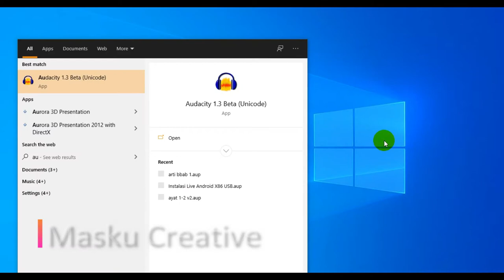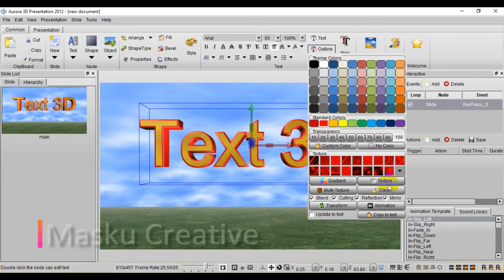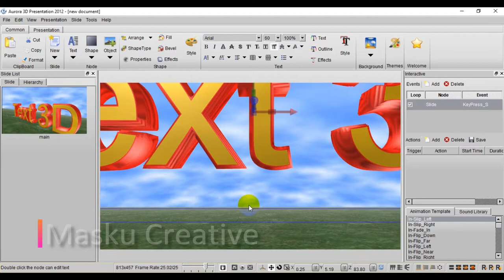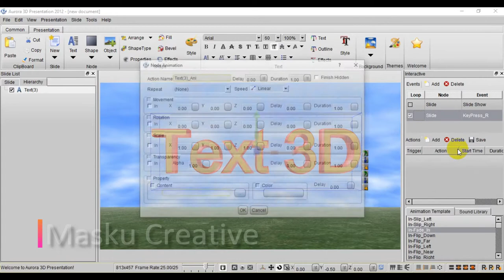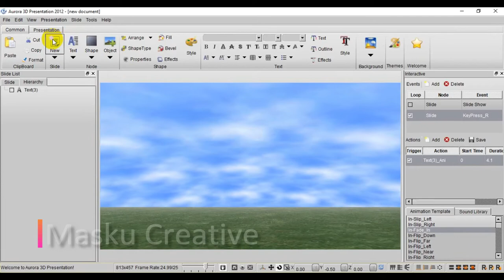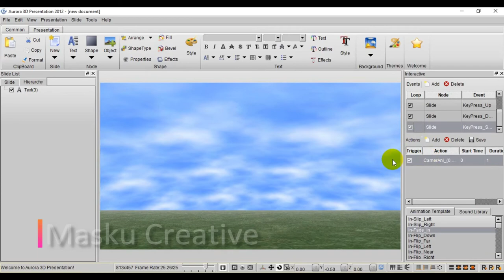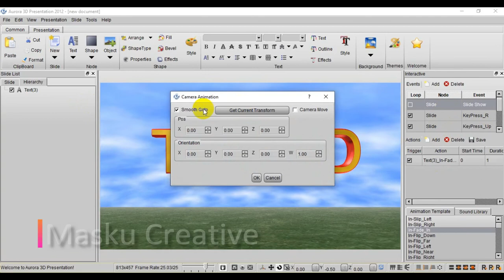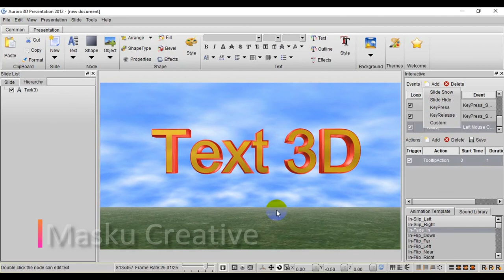TUTORIAL AURORA 3D PRESENTATION - ANIMASI TEXT 3 DIMENSI - ANIMASI 3D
Video kali ini akan memberikan tutorial tentang pengenalan program Aurora 3D presentation untuk membuat presentasi lebih menarik dan interaktif.

Bagi yang membutuhkan tutorial lebih lengkap ikuti terus channel ini supaya mendapatkan update seri pembelajaran Aurora 3D presentation berikutnya.

Terimakasih